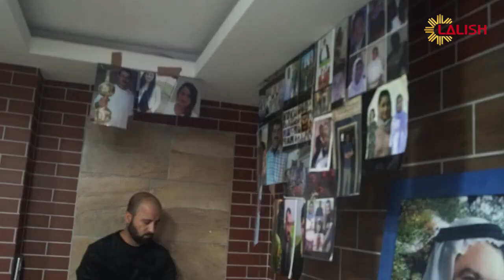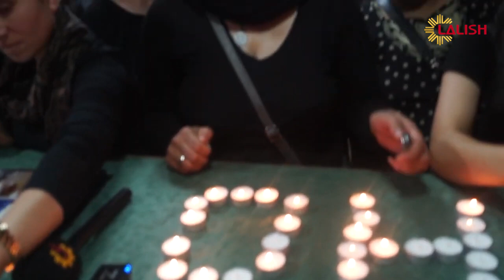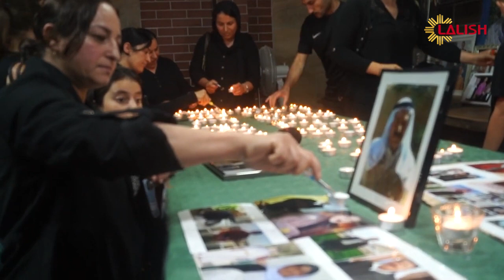Biranina komkujya gunde Kocho (Stuttgart Almanya 15 08 2022)